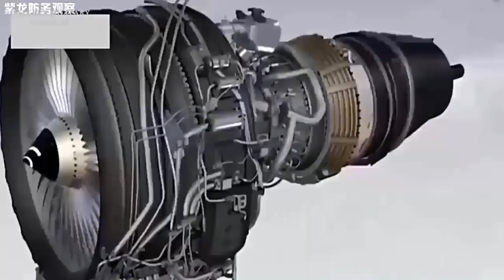China’s WS-15, J-20 performance matched that of the Pratt & Whitney F119, F-22 Raptor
China’s WS-15 turbofan developed for J-20 performance matched that of the Pratt & Whitney F119, F-22 Raptor

China is making fast progress in developing world-class aircraft engine

China is making fast progress in developing world-class aircraft engine. SCMP quotes a Chinese scientist as says in its report “China in talks for sale of jet engine technology to Germany” on January 14, “We are willing to share with industrial partners in Germany our latest hardware and technology. Industrial representatives from the two sides have finished the first round of contact.” In addition the scientist said that the export of state-of-the-art machinery to Germany – traditionally known for its high-quality products – would improve the international image of China’s manufacturing industry. Due to the fast technological progress, SCMP says, “state media boasted last year that its (China’s WS-15 turbofan developed for J-20) performance matched that of the Pratt & Whitney F119, the world’s most advanced jet engine in military service, which was developed in the United States for the Lockheed Martin F-22 Raptor stealth fighter.”